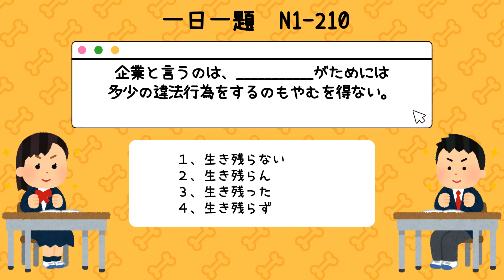日文學習｜N1日文檢定必考題庫30題Q181-Q210｜日文考試題庫 JLPT 日本語能力試驗 看影片學日文｜【橋本先生的事務所】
N1日文檢定題庫30題 Q181-Q210

毎週水曜日午後七時後、公開放送

Japanese JLPT language test N1 level 30 questions Q181-Q210｜

影片公開後48小時會提供答案於下方留言區

Answers will be provided in the comment
 48 hours after the video is released